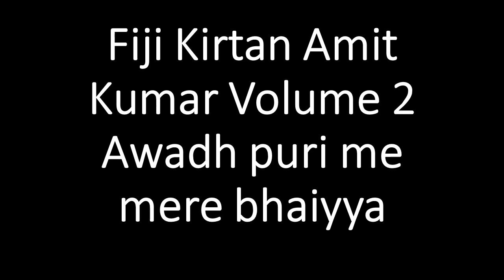Fiji Kirtan Amit Kumar Volume 2 Awadh puri me mere bhaiyya